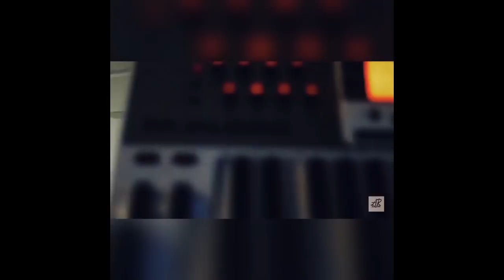Getitman fresh - Catch a vybe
New single catch a vybe by getitman fresh X ALEXIS RENEE IN STORES NOW GO CHECK OUT